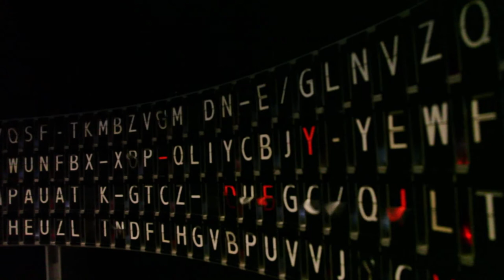le 104, Paris exposition Prosopopées déc2015-janv2016